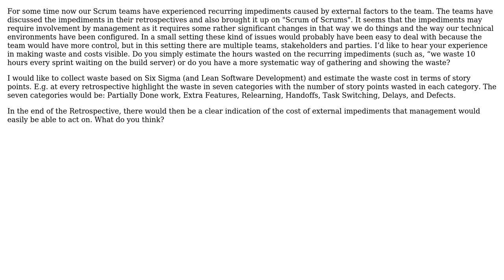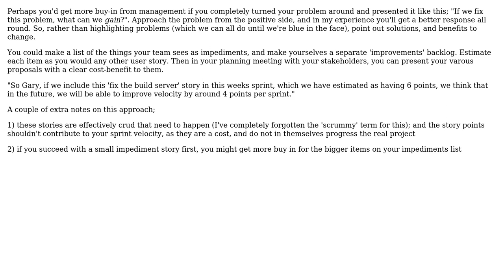Software Engineering: Determining the cost of impediments (waste)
With thanks & praise to God, and with thanks to the many people who have made this project possible! | Content (except music & images) licensed under CC BY-SA | Music | Images & others | With thanks to user RJ Lohan user Allan Lykke Christensen and the Stack Exchange Network Trademarks are property of their respective owners. You are responsible for your own actions.